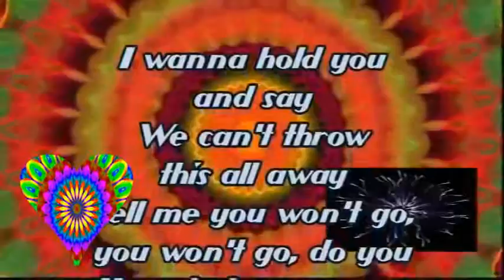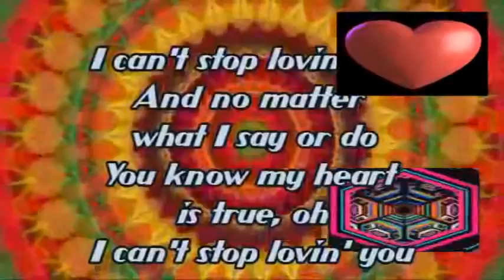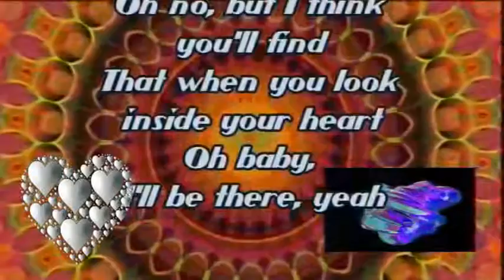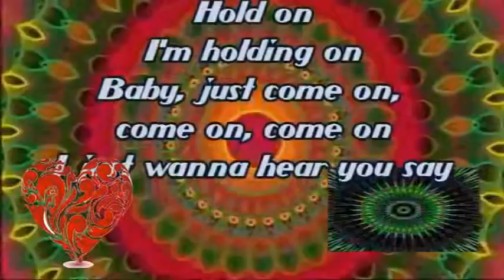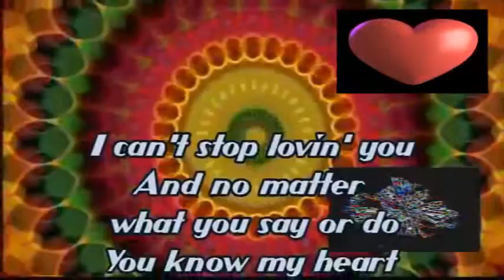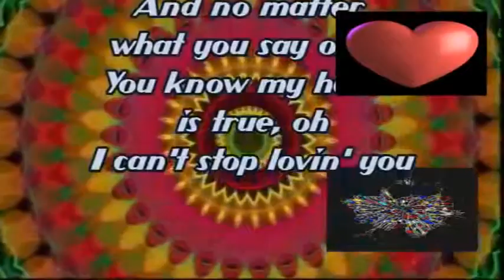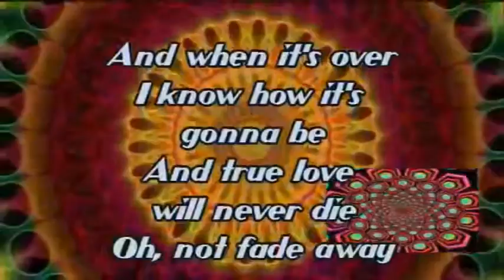CAN'T STOP LOVING YOU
Van Halen
Balance
1995

VidEdition:

Nopalzin MexCal At:
The Time Machine Recording Studio
Video Design
Pitaya Records
Bondoxo Entertainment
The 33 Degree Prods.
Dallas, Texas.
2020